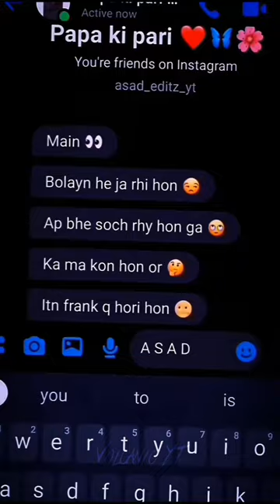Bolti rehh fir 🖤😪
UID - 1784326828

1.Garena Free Fire Indonesia Live
2.Garena Free Fire Brazil Live
3.Garena Free Fire Brasil Live
4.Garena Free Fire India Live
5.Garena Free Fire Singapore Live
6.Garena Free Fire Thailand Live

🕑 Timecode 🕑

🖐️ Tags Ignore 🖐️
Ненужные теги: xxxtentacion, empire, rap, bad vibes forever / empire, hip hop & rap, xxx, look at me, lil pump, music, bad vibes forever, sad, sad!, juice wrld, members only, hope, music video, 2017, hip-hop, the, ski mask the slump god, エックスエックスエックステンタシオン, revenge, ?, llj, jmp, hip hop, jocelyn flores, wishing well, ski mask, tentacion, икстентасион, xxxtentacion tribute, pop, lil wayne, live, wifisfuneral, official, rip, jahseh onfroy, yung bratz, 2019, trap, jahseh, jesus honcho - infatuated (official music video), emotional rap, yung bratz xxxtentaction, elevator, yung bratz xxxtentacion, elevator xxxtentacion, yung bratz lyrics, xxxtentacion songs, infatuated, xxxtentacion yung bratz, yung bratz artist, arms around you song, arms around you, sway lee, arms around you tribute, rap music, pop music, proudcatowner, xxx tentacion, hip hop music, armaroundyou, armsaroundyou, yung bratz rap, yung bratz song, elevator audio only, yung bratz audio only, yung bratz new song, lilpump, swaelee, maluma, pump, xxxtentacion original, miami, новая песня, альбом, новый альбом, cover, клип, плагиат, rauf faik я люблю тебя, rauf faik альбом, рауф и фаик плагиат, украли песню, кавер, рауф и фаик детство, rapper, murder, cbs 4 news evening, infinite militia, rauf faik, рауф и фаик,ik - детство, детство, рауф фаик, rauf faik из за тебя, байт, xxxtentacion live, concert, rolling loud, 88rising, tour, denzel c..., save me (audio), eminem rip donald trump, eminem diss donald trump, втренде, новый клип, украли у тентасьона, тентасьон, rauf faik плагиат альбома, naruto vs sasuke, naruto, amv, save me, xxxtentacion - save me (lxry remix), 1 hour, 1hour, loop, xxxtentacion - save me, lil peep, hand, react to xxxtentacion death, react to xxxtentacion, rappers react, xxxtentacion killed, react to xxxtentacion dead, club, helping, pompano, cinema, hour, one, joey bada$$, the remedy for a broken heart, heart, broken, ジョーイ・バッドアス, infinity (888), legend's never die, legends never die, インフィニティ (888), for, remedy, download, mp3, listen, seamless, video, replay, beats, beat, long, xxxtentacion dead, rip xxxtentacion, tyga, xxxtentaicon fight, xxxtentacion leak, xxxtentacion leaked, 6ix9ine, justin bieber, 6ix9ine xxxtentacion trollz, 6ix9ine xxxtentacion, 6ix9ine trollz, xxxtentacion unre leased, xxxtentacion 2020, ricch, roddy, roddy ricch, ieatpussy, the box, box, xxxtentacion alive, roddy ricch the box, xxxtentacion roddy ricch, trollz 6ix9ine, justin bieber la bomba, look at me bass boosted, look at me clean, look at me instrumental, look at me now, look at me juice wrld, look at me 1 hour, look at me carrie underwood, look at me now clean, look at me now chris brown, look at me i put a face on wow, look at me now lyrics, sauce!, sauce, onfroy, xxxtentacion if was back, members only vol 4, xxxtentacion look at me, look at me xxtxtentacion official lyrics, xxxtentacion bmw i8, xxxtentacion bmw, ihaterappers, lore, song, soundcloud, new, lit, dont cry lil wayne, don't cry, xxtenations, dont cry, lil wayne don't cry, fire, hot, реакция на смерть xxxtentacion, official audio, xxxtentacion - look at me! (audio), hanging, звезды о xxxtentacion, гибель xxxtentacion, r&b, xxxtentacion - everybody dies in their nightmares (audio), everybody dies in their nightmares (audio), lil wayne 2019, xxtentacion, xxtentacion - bad! (official music video), mumble, extended , xxxtentacion 17, xxxtentacion - xxtentacion - bad! (official music video), bad!, skins album, skins, bad, xxxtentacion ?, hope xxxtentacion, nle choppa, dababy, blueface, don't cry lil wayne, flex, emo, xxxtentacion hope, chill, emotional, riot, official video, yung dagger dick, moonlight official video, moonlight xxxtentacion, xxxtentacion moonlight, репэр, батл, рэп-культура, канье уэст, убийств)ayne 2019, xxtentacion, xxtent BH by by